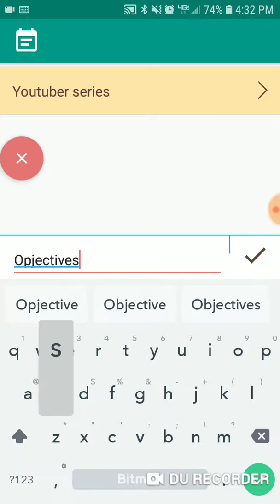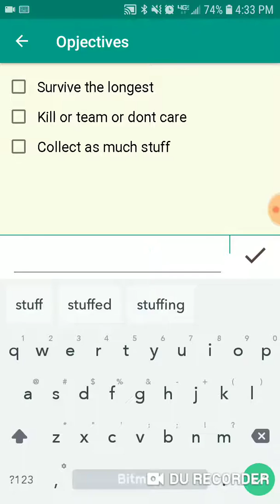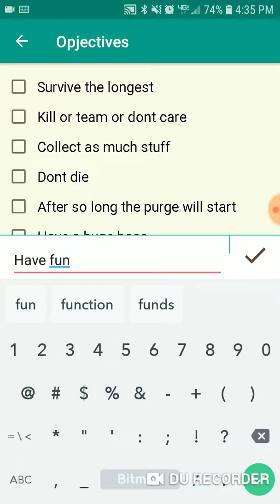1 life update